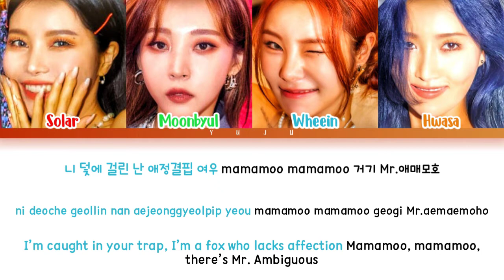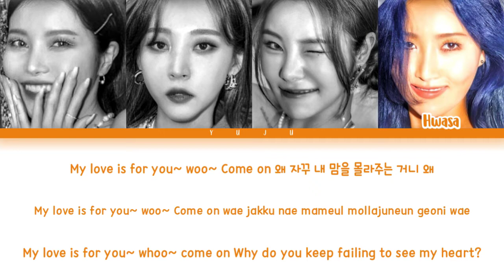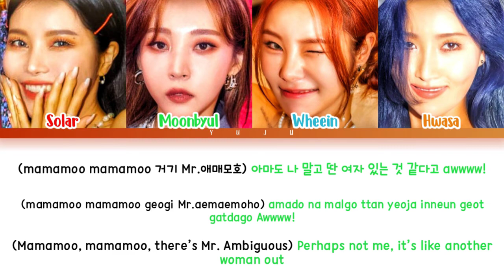MAMAMOO (마마무) - Mr. Ambiguous 2021 (Mr.애매모호 2021) (Color Coded HanRomEng Lyrics/가사)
MAMAMOO 'Mr. Ambiguous 2021' Lyrics (마마무 'Mr.애매모호 2021' 가사 (Color Coded Han|Rom|Eng Lyrics/가사)